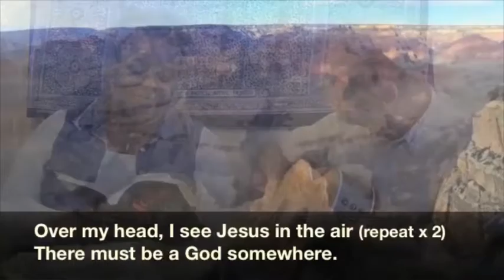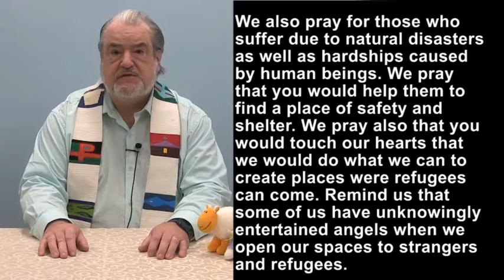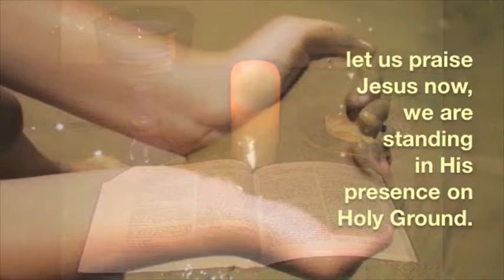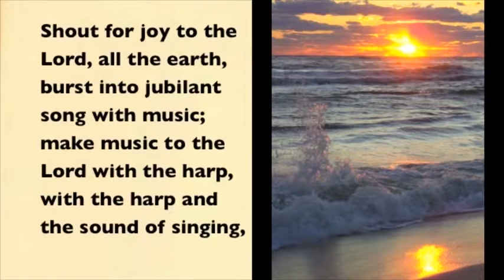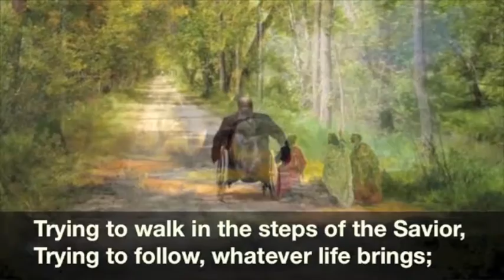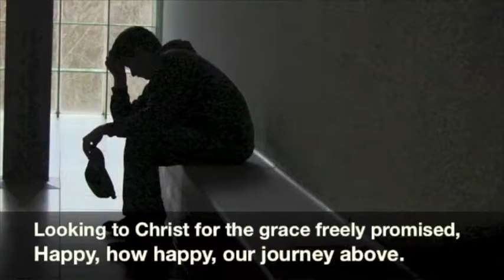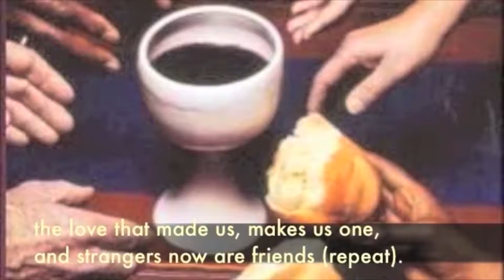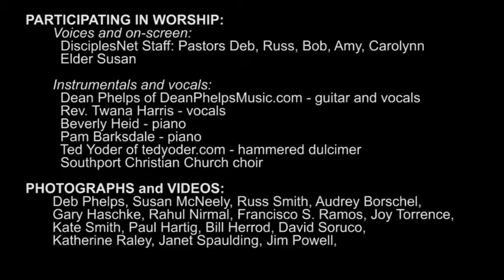DisciplesNet Worship #411, Easter 6: (Miller 05.06.2018)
There are many reasons to experience joy in this world, yet God's Spirit gives us joy above and beyond our circumstances; even when those circumstances might lean us away from joy. Pastor Carolynn Miller uses Psalm 98 to show us how we can be joyful in every circumstance.
Our worship today is 28 minutes long and includes a time of prayer, scripture, a number of favorite Easter hymns, preaching as well as communion. You may choose to participate, or simply meditate as we tell of Jesus' invitation to "do this in remembrance of me." If you would like to share with us at the table that goes beyond earthly boundaries of time, place, and structure, we ask that you prepare a piece of bread of some type and a drink such as grape juice, wine, or water. As we pray, our prayers extend to where you are. If you are unable to eat or drink, you may want to use a symbolic gesture or mental symbol as you come together at this table of remembrance with us. (Scroll down for an Order of Worship)

ORDER OF WORSHIP:
1. Opening background music: "Peace Like a River"
--- played by Bev Heid
2. "Over My Head" - Dean Phelps and Twana Harris
3. Scripture: Psalm 98 read by Rev. Anita Cobb
4. Pastor's Prayer with Lord's Prayer: Pastor Russ
5. "Sing Hallelujah / We are Standing" - Southport Christian Church choir
6. Message: “Shout for Joy" Rev. Carolynn Miller
8. “Stepping in the Light” - Dean Phelps
9. Communion: Elder Susan
10. "I Come with Joy" - DisciplesNet Singers
11. Sending Out
12. Credits - with "Peace Like a River"